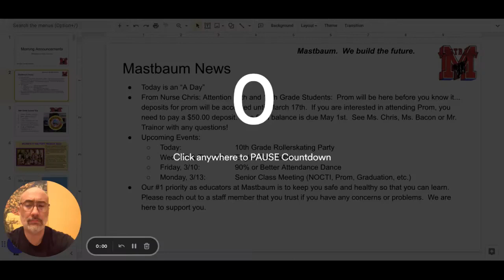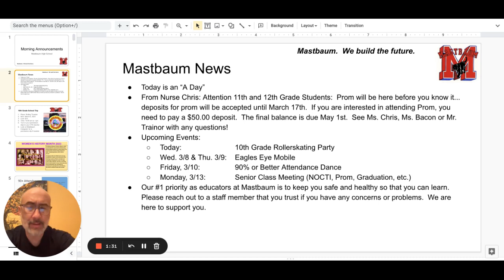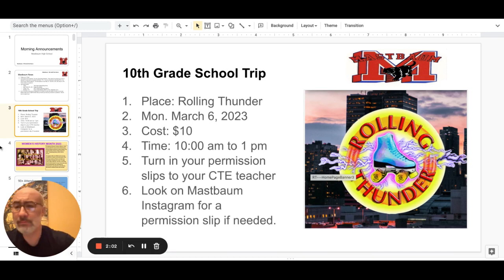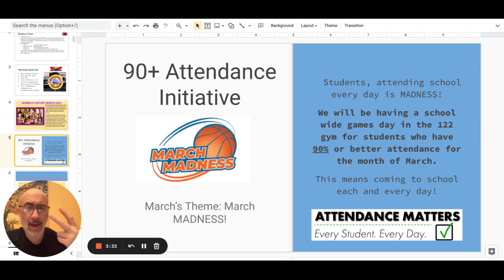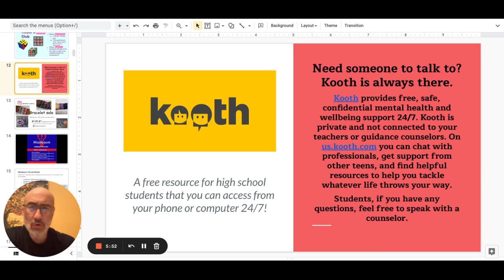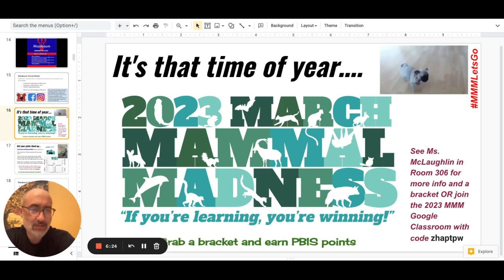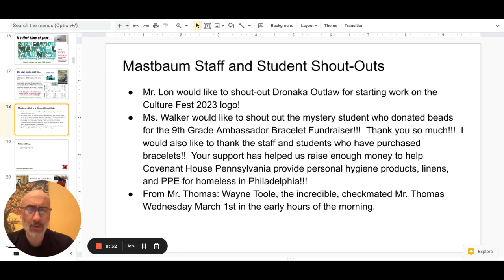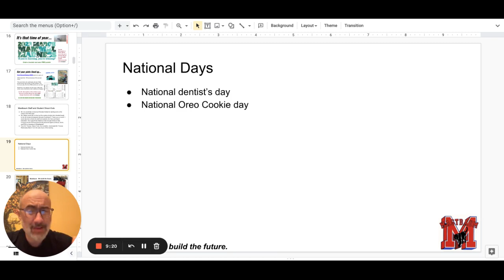Morning Announcements Google Slides 6 March 2023